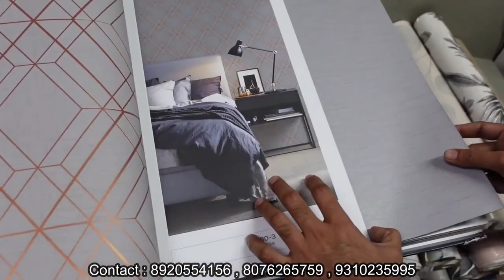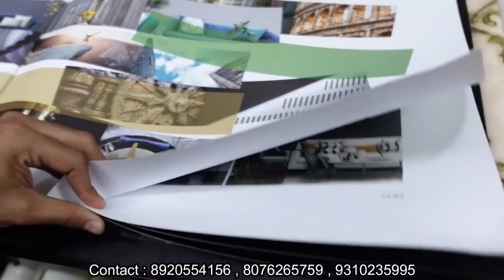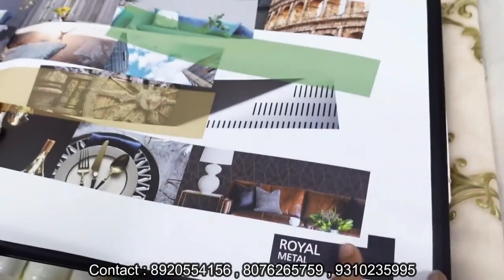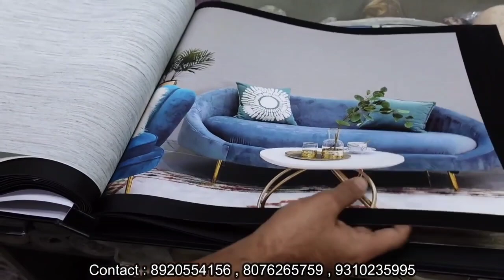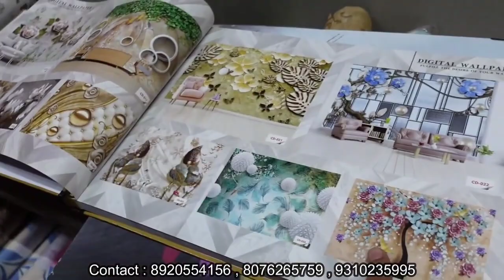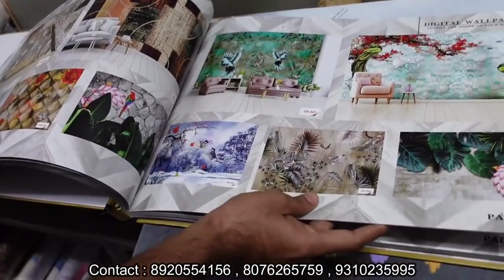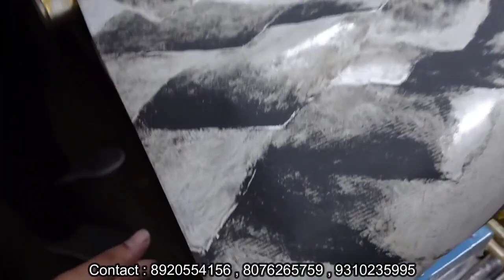low price wallpapers in delhi interior new latest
Sunday Closed

*CS DESIGN*
WZ 407, Shakoorpur Village, Rani bagh, Near Lawrence Road

Land mark -Metro pillar no 33/ Britannia fly over
Nearest metro station- 🚝 Shakoorpur, pink line

*kindly call 2-3 hrs before visit
madaan egg sales
M-98-99,Rajiv Gandhi Market, Shakurpur